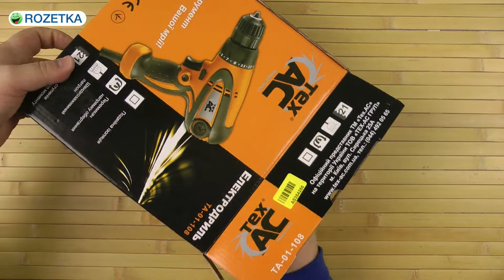Распаковка ТехАС (550 Вт) с быстрой заменой щеток (ТА-01-108)